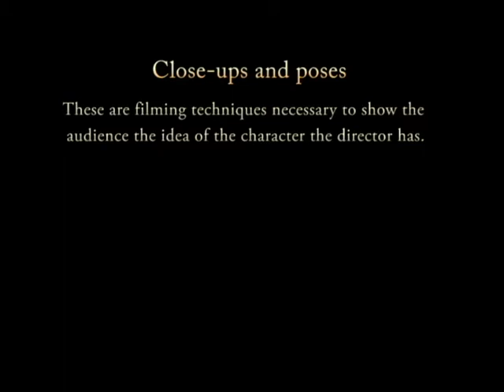Posing, close ups and dancing clip demonstration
In this video, posing and closeups in film making terms is demonstrated, along with some silly complementary dancing.